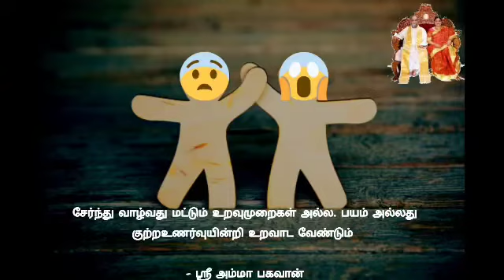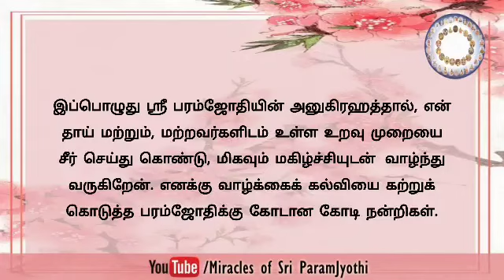Miracle of the day ||2021.02.22